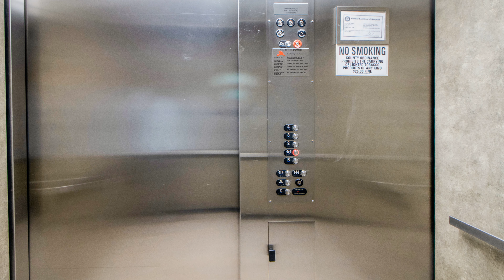9724 Holmes Pl Unit Unit 203, Manassas Park, VA 20111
9724 Holmes Pl Unit Unit 203, Manassas Park, VA 20111